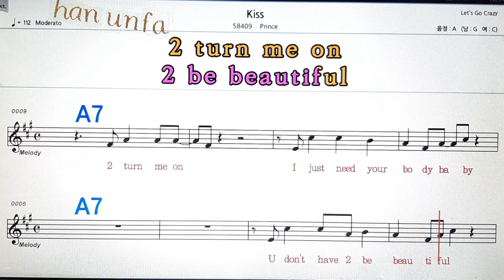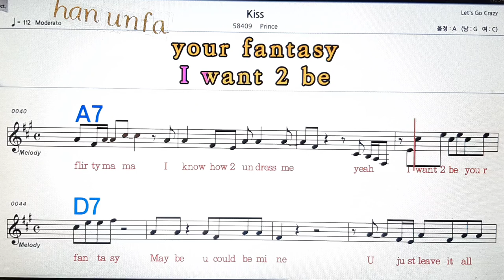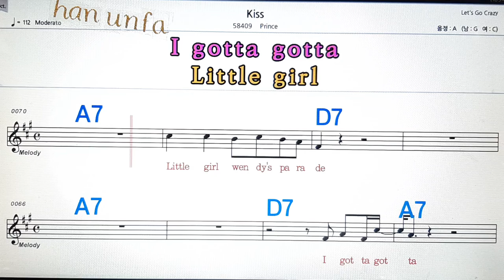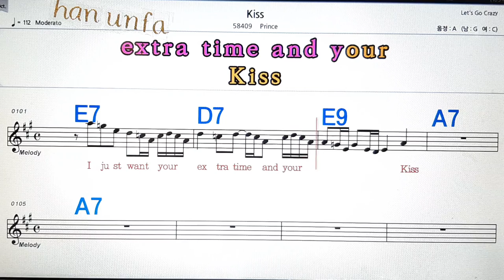Kiss/Prince💋노래방, 통기타 , 코드 큰악보, 가라오케, 반주💖Karaoke, Sheet Music, Chord, MR